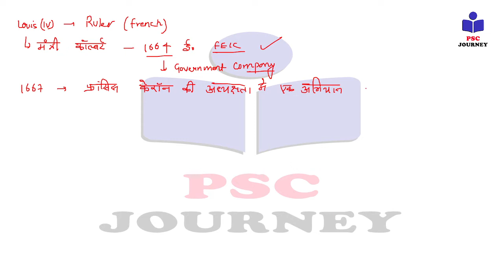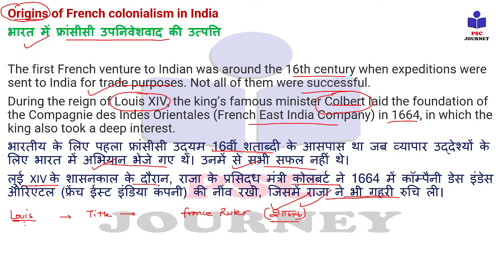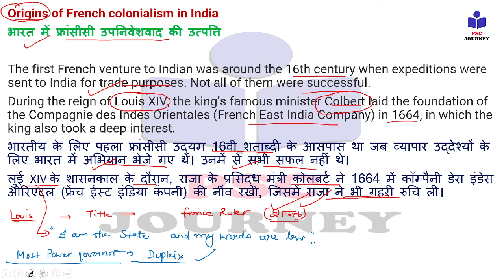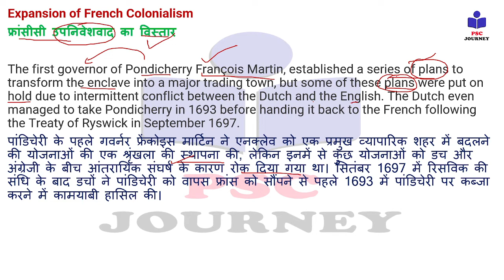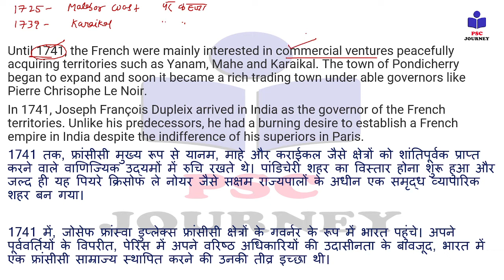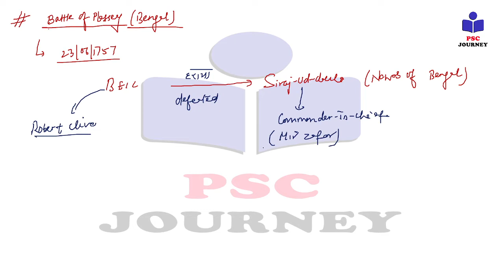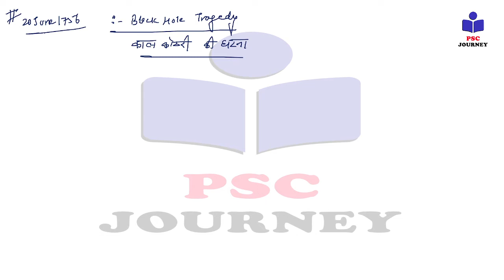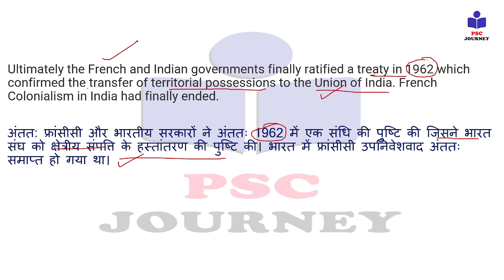Advent of The French in India | भारत में फ्रांसीसियों का आगमन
In this lecture, Vivek Kumar teaches about Advent of The French Colonialism in India of Modern History. A Very important lecture for the UPSC CSE ,BPSC and all Competitive Exam.